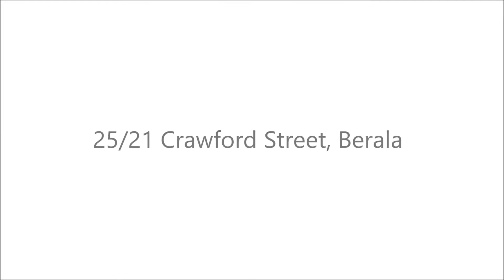25/21 Crawford Street, Berala